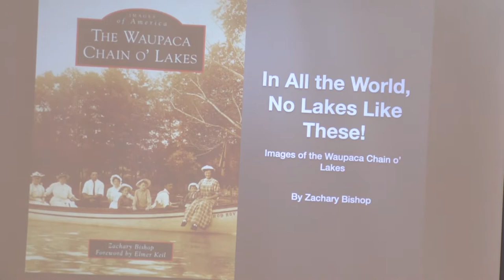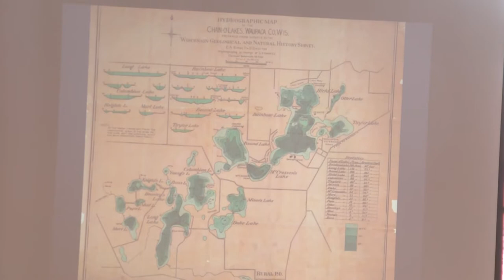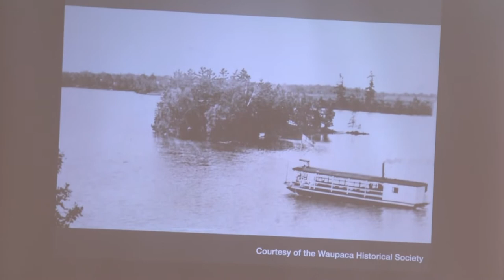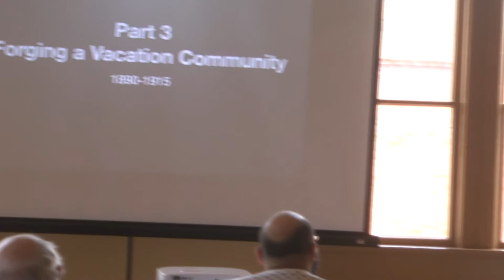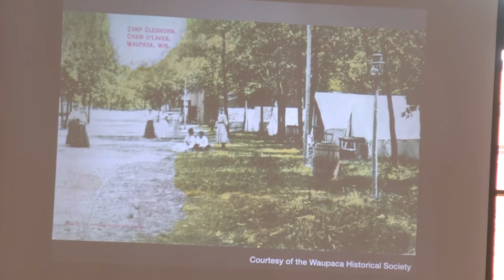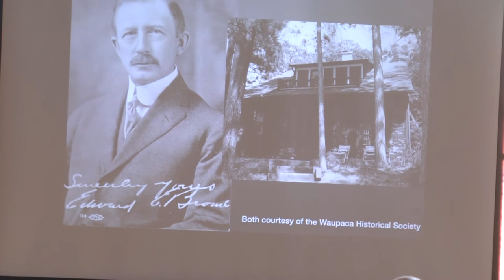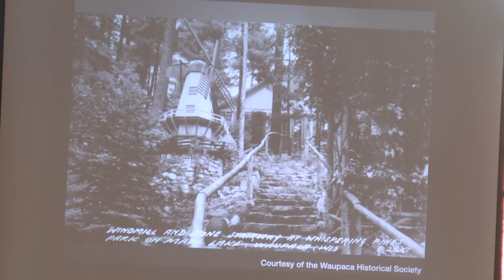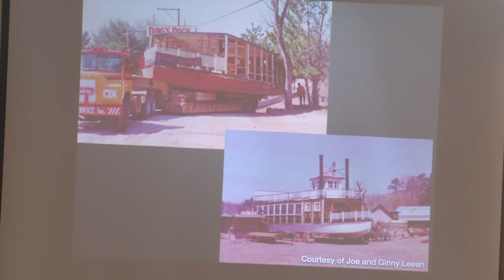Waupaca Historical Society: Chain O'Lakes History with Zachary Bishop